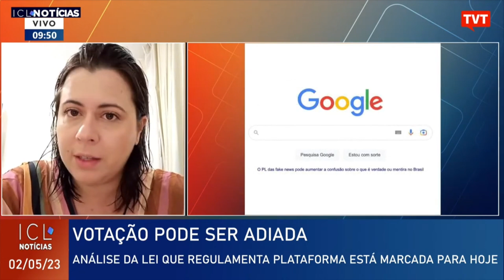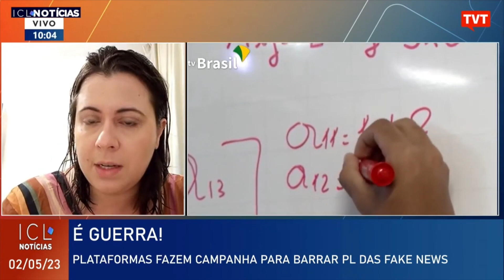Após ofensivas de plataformas, votação do PL das Fakes News deve ser adiado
A deputada federal Sâmia Bomfim (Psol - SP) fala no ICL Notícias sobre a expectativa da Câmara pautar o PL das Fakes News.